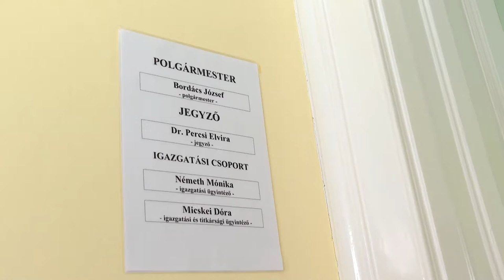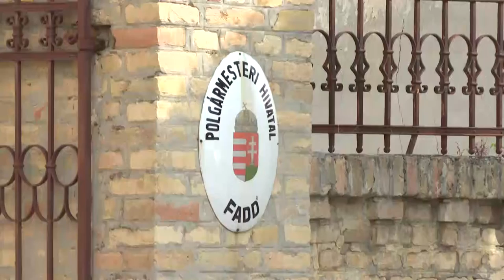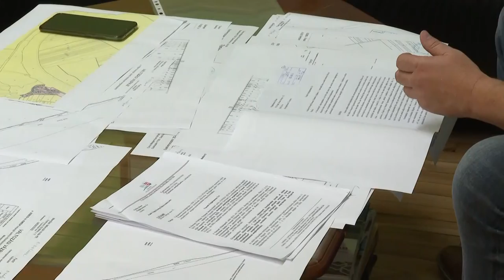Tele van tervekkel Fadd új polgármestere - Bordács József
Elsősorban a már folyamatban lévő projekteket szeretné megvalósítani Fadd új polgármestere, Bordács József. Természetesen számos terve és elképzelése is van a jövőre nézve a település vezetőjének. Azonban községben is nagy gondot okoz az energiaárak jelentős növekedése, így komoly figyelmet kell fordítaniuk a  takarékosságra is az elkövetkezendő időszakban.